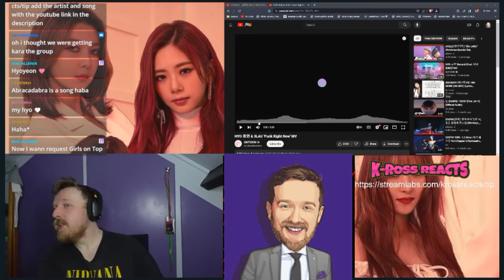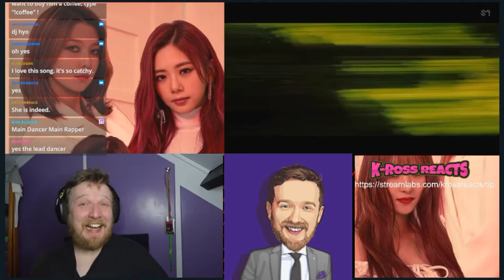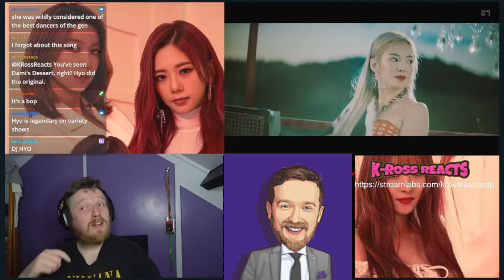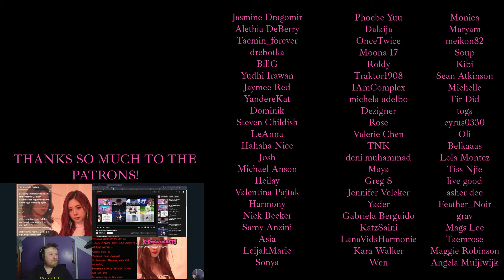FIRST TIME REACTING TO HYO! 효연 & 3LAU 'Punk Right Now' - HYO REACTION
STREAM REQUEST